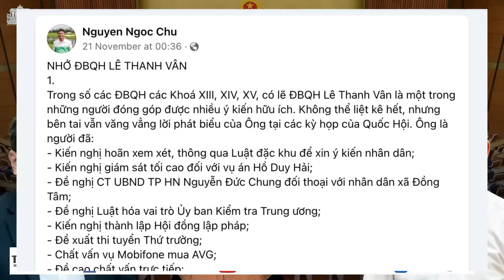Nhớ Đại biểu Quốc hội Lê Thanh Vân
Trong số các Đại biểu Quốc hội các Khoá XIII, XIV, XV, có lẽ Đại biểu Quốc hội Lê Thanh Vân là một trong những người đóng góp được nhiều ý kiến hữu ích.

Xem bài chi tiết tại:
Hoặc: